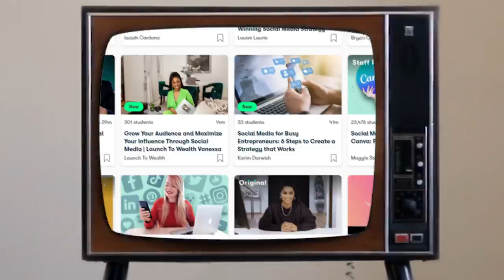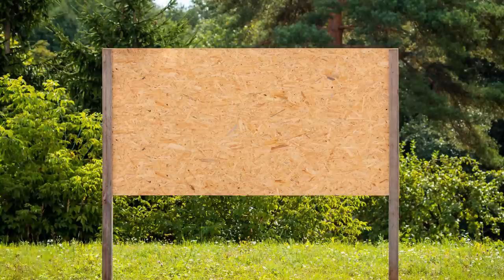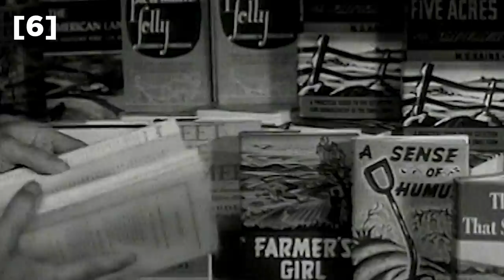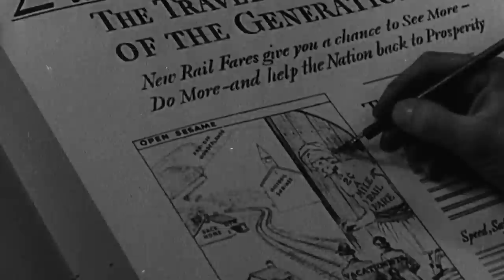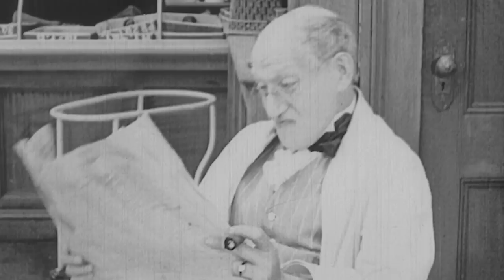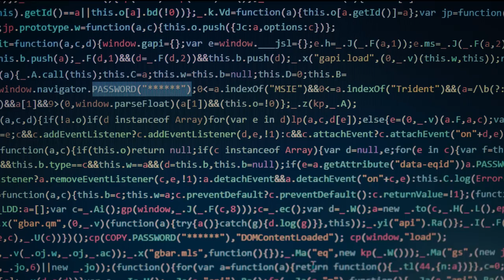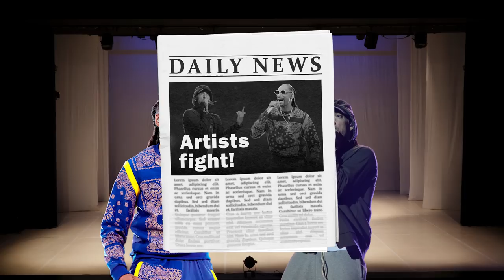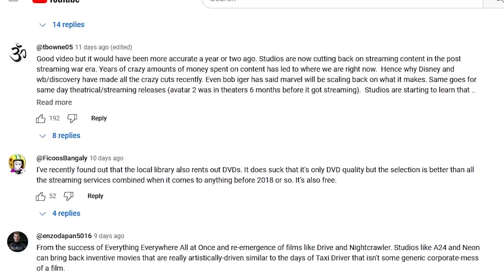How Advertising Infected... Everything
The most common historical fallacy is assuming the past was like the society we have now, but with inferior technology and lower living standards. I’m calling it the ‘Flintstone Fallacy’ because it’d be like imagining if the Stone Age had traffic wardens patrolling the parking lots filled with wheels and wooden clubs.

It can hard to understand that for most of human history, civilisations survived without what we have today, like a police force, showbusiness and even advertising.

Noam Chomsky talks about how the baseball games he attended as a youth in 30s and 40s America were barren of any sponsored publicity. Compare that to any major sporting event now, and you can’t help but notice advertising taking up every inch of every sports shirt, stadium banner and Jumbotron.
Unless, you don’t notice advertising is so commonplace now that maybe you no longer see it. You might even think it’s not having an effect on you…
So how did we get here? How did advertising start? How has it shaped society? And how many adverts will appear during this video?

It’s time to learn How History Works as we explore "How Advertising Infected Everything".

Written By: Sam Ely

Video Created By: Gabriela Gutierrez

Footage Courtesy of: Getty Images

SOURCES